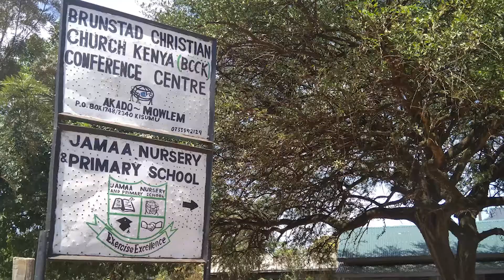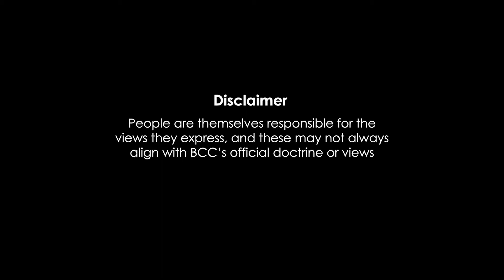Brunstad Christian Church in Kisumu, Kenya